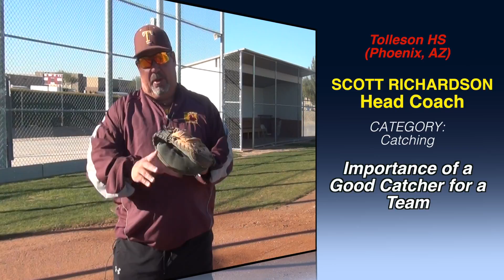Importance of Good Catcher